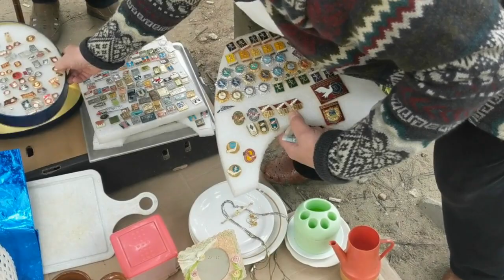Барахолка. Поездка на блошиный рынок в Александров. Мои покупки.